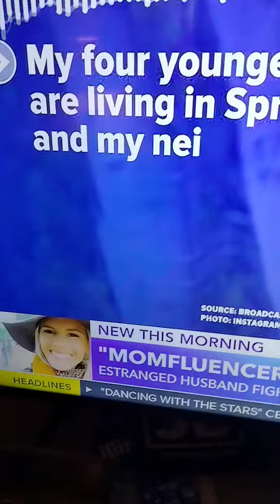The best nanny in the world is Black Nanny's Kids call us Nanny Big Mama